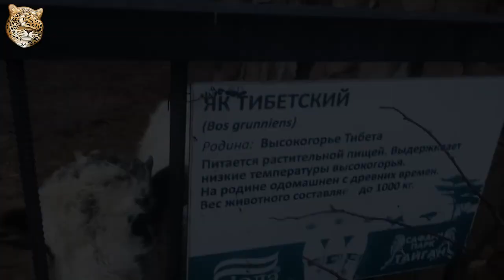ЯК: "Хрюкающий бык" - главное животное Тибета | Интересные факты про животных Азии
Добро пожаловать на канал Zoo! Мы собираем большую видео Энциклопедию про ВСЕ виды Животных Планеты. Любите природу вместе с нами.

Встречайте яка (Bos mutus) — парнокопытное млекопитающее из рода настоящих быков семейства полорогих. Русское название яка происходит от тиб. གཡག་ (g.yag), означающего «самец яка»; кроме того, в русском языке также используются слово  и выражения тибетский бык или хрюкающий бык, потому что недовольный як хрюкает, что крупному рогатому скоту не сильно свойственно.